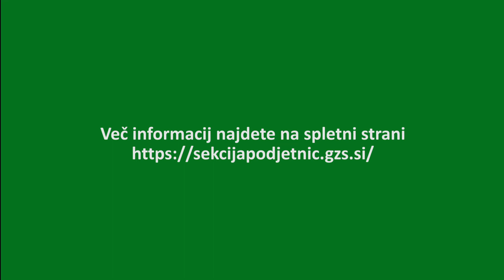Ali veste, da se podjetnice še vedno veliko manj mrežijo kot podjetniki? dr. Mateja Vadnjal